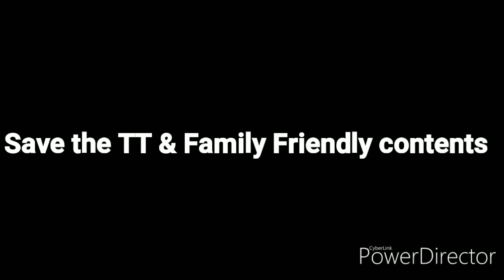"HERO" instrumental version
Hello everyone,

This is Bernice/Mishka/Mish-chan/Mish. Well, for those who have don't know or already know this.. The changes of YouTube along with COPPA and with the FTC.

(Lyrics)

They don't show it enough in the headlines

They don't talk much about it on the radio

You remind us of the good hearts still out there

You make us into better people for all of what you do

(Yeah you lift us up, when we're down no matter what)

What the world's going through

We hold onto faith because of you

That's what you call a hero

Hero ( 4 x's )

With in a blink of ignite

You're ready to fight

Hero

Give your lives I can live my

Hero

Sometimes I feel like can't make it

But your strength, keeps me lifted

I stand taller

Ready to face any kind of battle

(Told me, "Never give up, just keep on going

Believe in my love and help out who needs it")

'Cause of you, I'm a better man

You lift us up, when we're down no matter what

Hero ( 4 x's )

Hero

Hero

((Vocalizing))

A hero

(Hero)

A hero

A hero

(My hero)

Hero ( 4 x's )

Hero

Hero

For those who are wondering, I did it through an app called: "VocalRemover". I apologize for the technical difficulties in advance.

Please no troll, spam, flame, bash, profanity, etc. I only did this for fun and dedicated to my friends, family, and the ToonTown crossover fandom.

-💖Mish💖